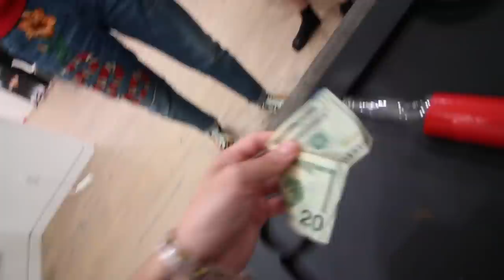ROOMMATE SPIN THE BOTTLE!! (WORM EDITION)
If you read this far, you're my FAVORITE! Comment "spitty mcgee!!" so I know :)
Hi! My name is Bobby Mares & I post 3 times a week here on YouTube :) I love to spread positivity and smiles :) Please subscribe to join the family and hey - stay good looking!